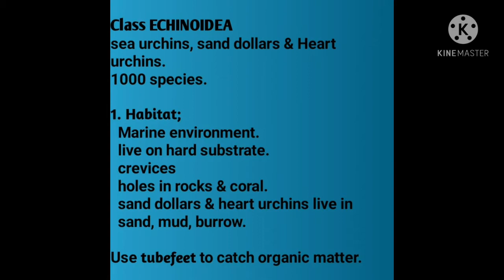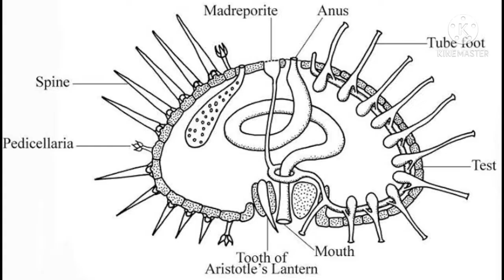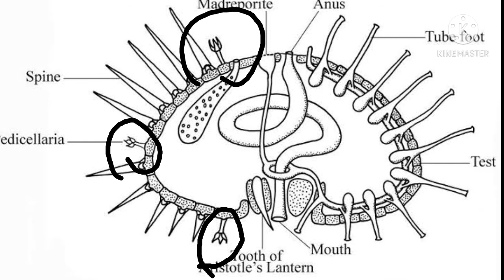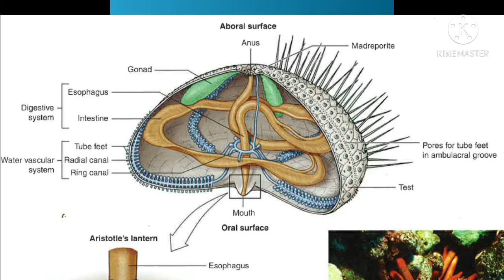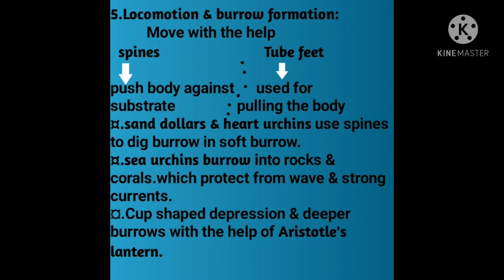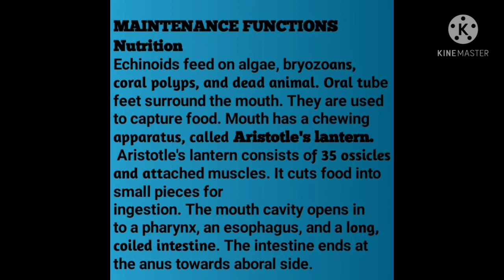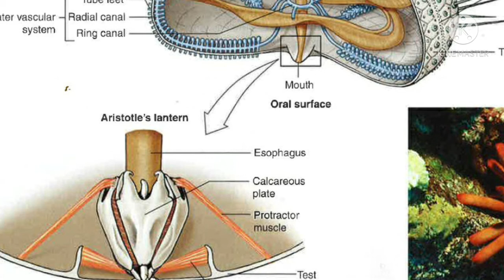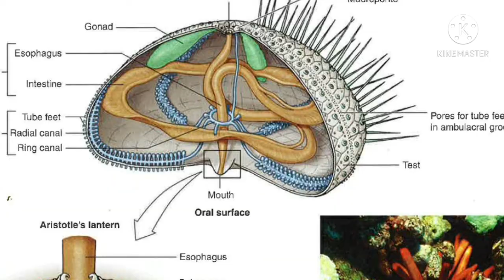Chap:Echinoderms |Lecture:2 | Topic: Class Echinoidea.